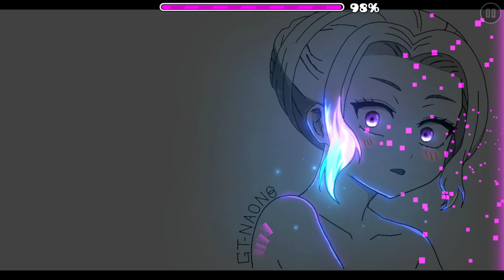[Geometry Dash] Sketch by Gtnaon8 (Demon)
▶ Amazing level ヾ(•ω•`)o

▶ Level info:
Name: In the vid
id: 76405498
Rate: Demon 10⭐

▶ Song info:
Name: Geoxor - Twilight by Geoxor
id: 942665